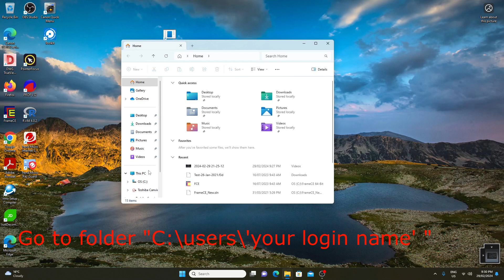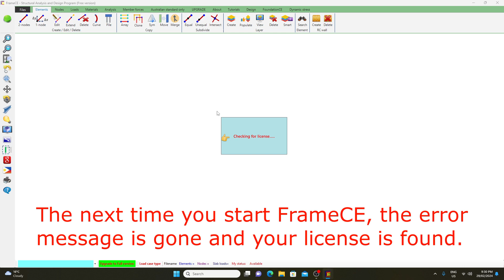Error message 'Error in Sub ColumnHairu'